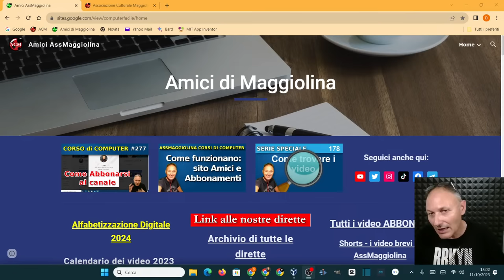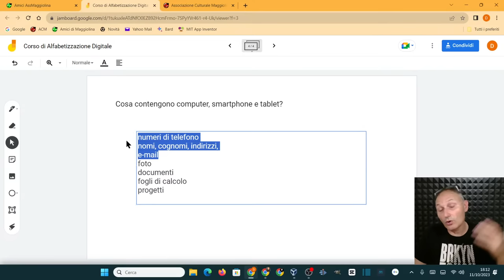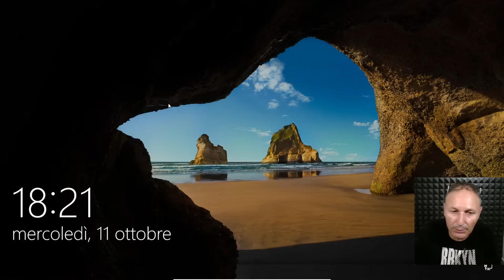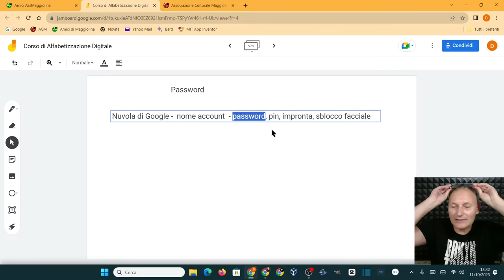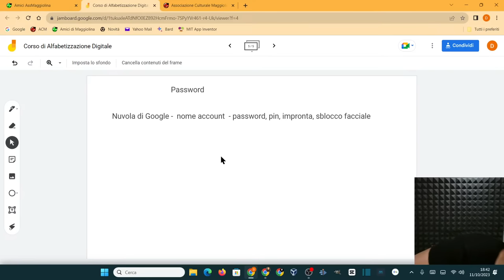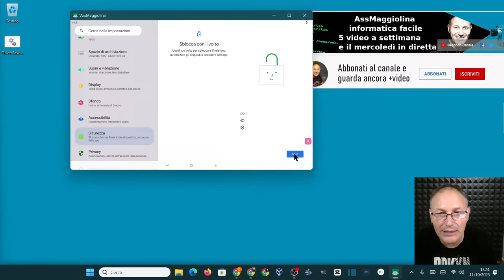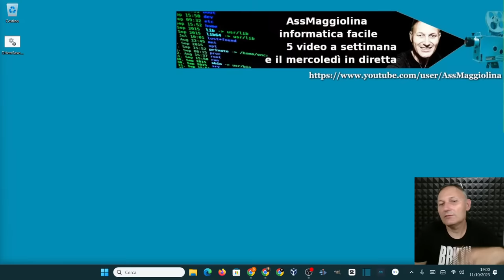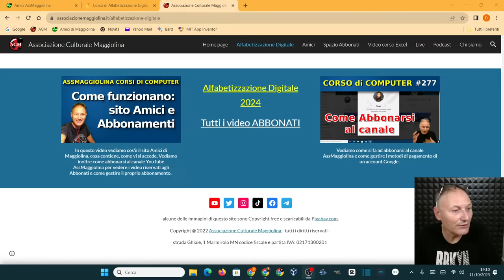9 Corso di Alfabetizzazione Digitale con Daniele Castelletti | AssMaggiolina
Corso di Alfabetizzazione Digitale con Daniele Castelletti e Associazione Culturale Maggiolina.
Da principianti necessitiamo di imparare subito un concetto fondamentale: le password e il loro uso.

Materiale utilizzato per realizzare questo video:
--- PC
RAM 8GB
GPU GeForce GTX 1050 Ti
-- Notebook
RAM 4GB
GPU integrata
--- Microfono
Blue Yeti
--- Smartphone utilizzato
Xiaomi Poco X4 pro 5G
--- Tablet utilizzato
Doogee T30 PRO